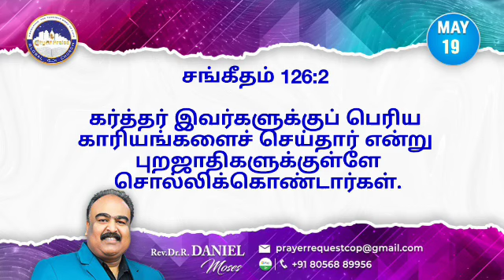Today's Prophetic word | 19 MAY 2024